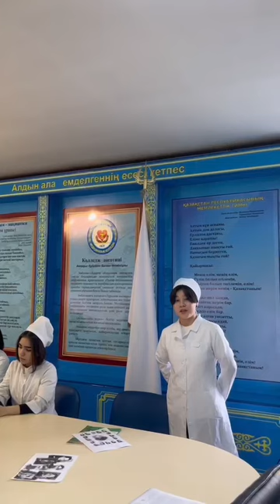"Ақпарат әлеміндегі кітаптың рөлі "